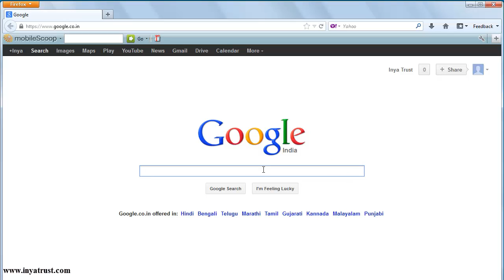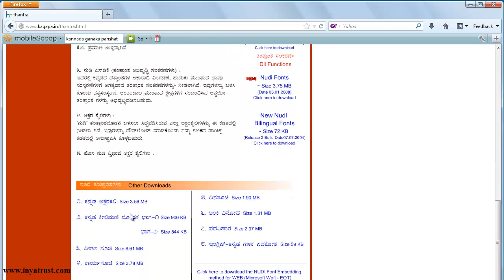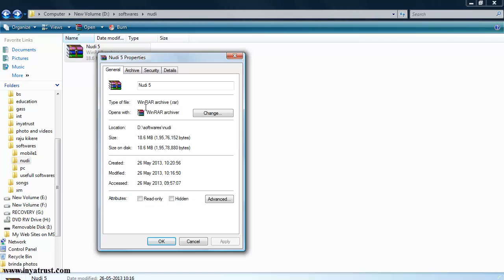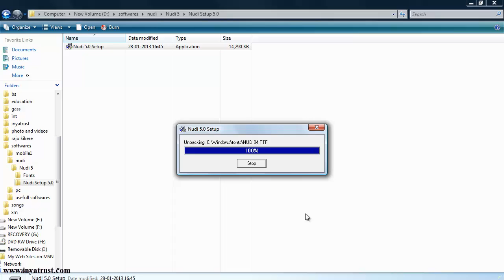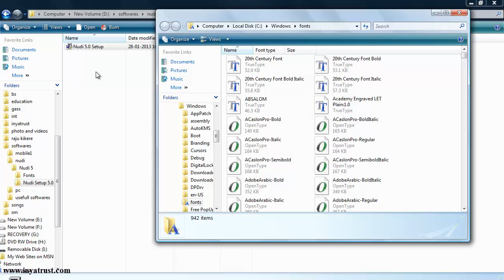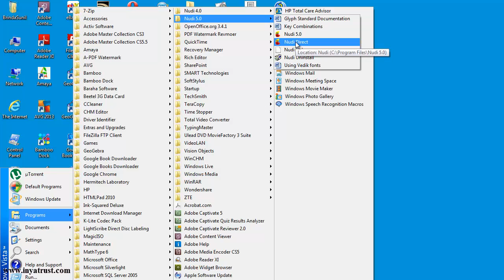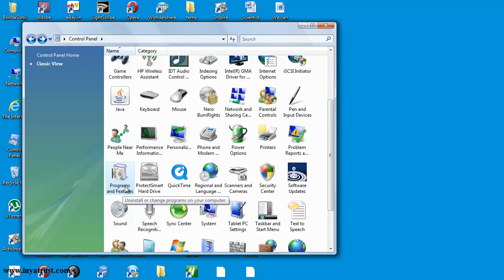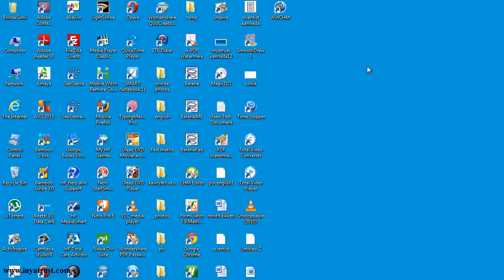ನುಡಿ ತಂತ್ರಾಂಶವನ್ನ ಅನುಸ್ಥಾಪಿಸುವುದು ಮತ್ತು ತೆಗೆಯುವುದು